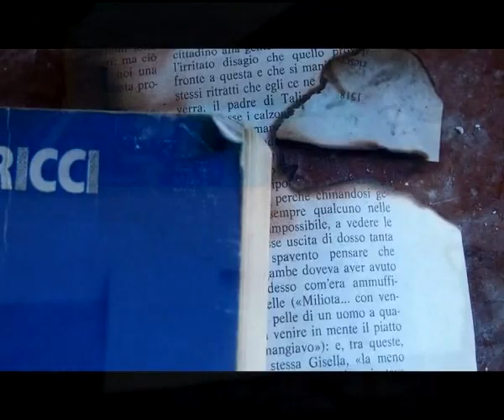La Colonia dello Zatta nella nebbia.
Altro percorso dell'Alta Via dei monti liguri. Il monte Zatta. Qui persa nella faggeta l'abbandonata Colonia Devoto, luogo affascinante ed evocativo.